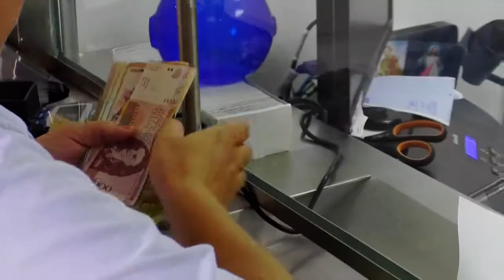Campaña Secretaria de Hacienda Paga Impuestos